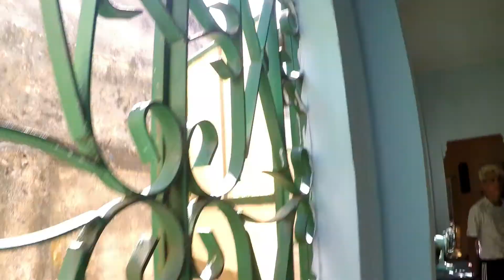La havana Cuba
After many years, we made it.Trip to Cuba meeting new friends,awesome time in the island.Aug 2018.